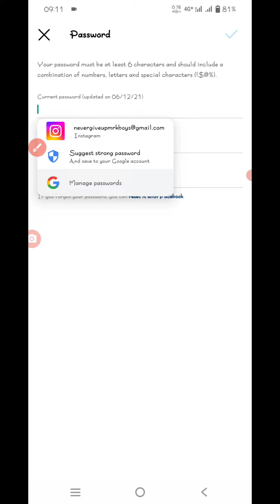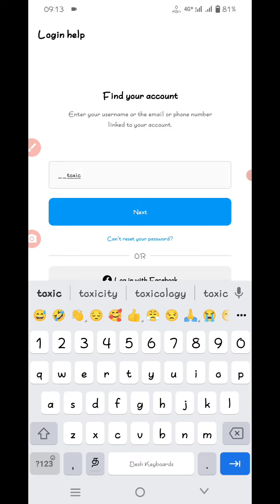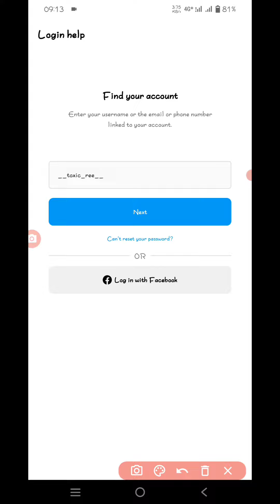how to change instagram password 2022|Gramathu_Pasanga_